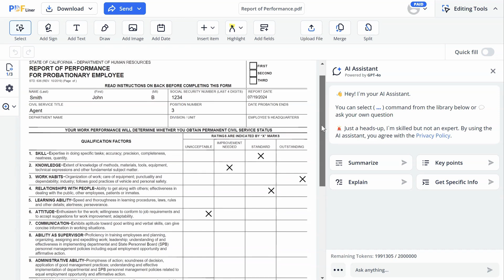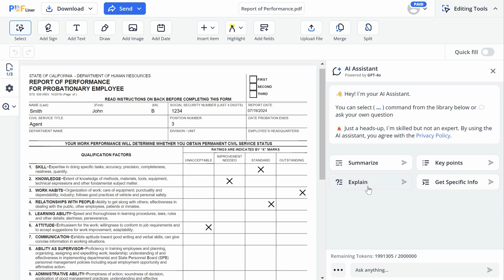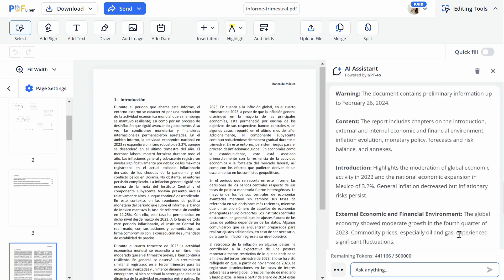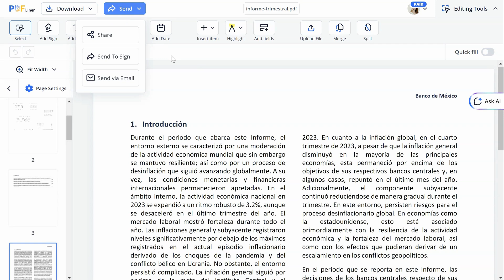🤖Summarize PDF With AI in 3 Clicks🤖 PDFLiner Easy Guide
🤖AI PDF Summarizer is perfect for students, professionals, and anyone looking to enhance their document comprehension skills. This feature streamlines the process of extracting key information from lengthy reports, research papers, or contracts.

📤Simply upload your PDF to PDFLiner, and the AI Assistant, powered by the latest version of ChatGPT, will generate a concise summary within minutes ⏱️. The user-friendly interface lets you view your original document alongside the AI chat 👀💬, enabling easy fact-checking and further inquiries.

Why choose PDFLiner for PDF summarization? 🤔

🖥️ Integrated document viewing and AI chat
🗣️ No need to craft complex prompts
✏️Edit, sign, and share documents all in one place
🌎Multi-language support for global use

⏰ Timestamps:
0:00 Intro 👋
0:26 PDFLiner's AI Assistant Overview 🤖
1:16 Uploading and Summarizing a PDF 📤
2:20 Multi-language Support Demonstration 🌍
2:55 Editing and Sharing Features ✏️
3:03 Conclusion  🎬

📊 About PDFLiner:
PDFLiner is your all-in-one solution for creating, editing, analyzing, and sharing PDF documents. With its AI-powered features, PDFLiner streamlines document workflows for users across various industries and academic fields. 🎓

If you found this video helpful, please give us a thumbs up 👍 or leave a comment 💬 below!